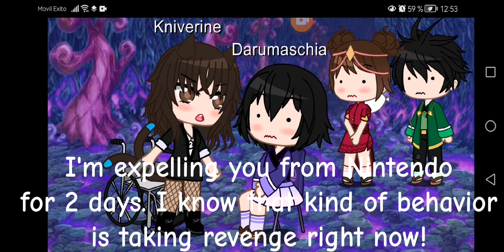Kniverine vs Darumaschia First Battle | X-Miui and MIUI Therapy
I became a lonely one and a half neophyte conjurer when I'm done to be invincible! When they're a titanium for drinking a aquamarine water.

That's why I'm a hallowed knife counselor for 0 hours I think I'm now part of MIUI.

OCS:

- Realme Bhaskar as Kniverine (me)
- Luna Feng as Darumaschia
- Runaki Mares as Xiangshi
- Kuroko Feng as Senzai